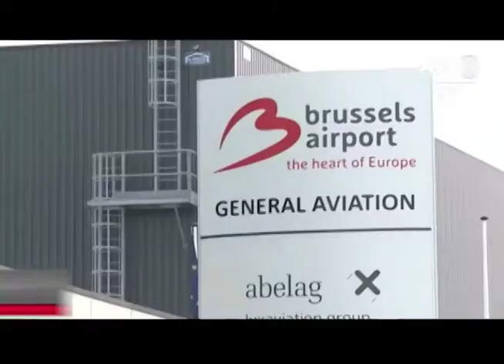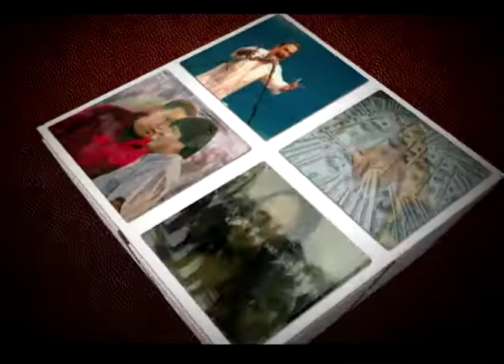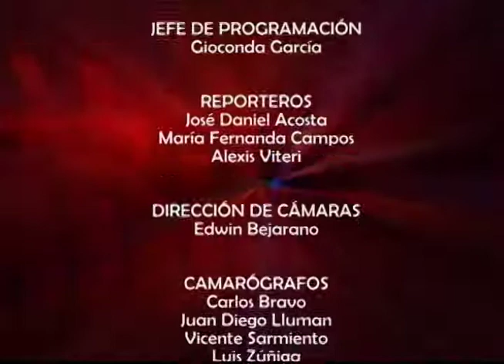Mesa de Análisis Política y Actualidad